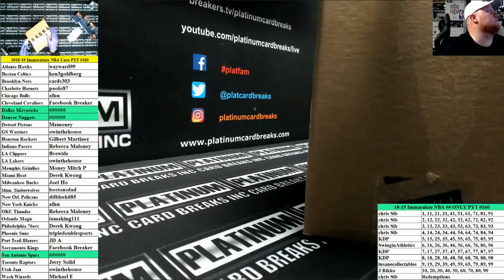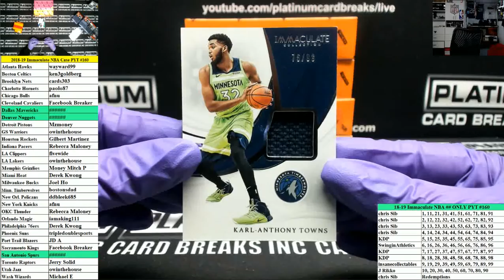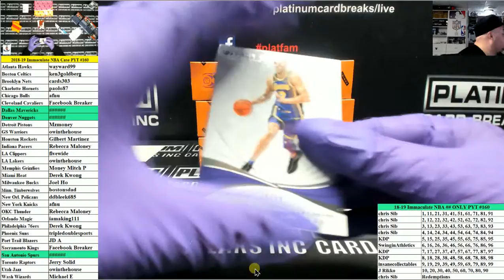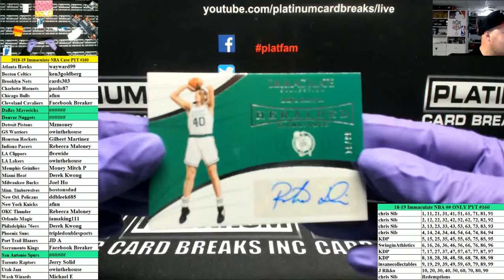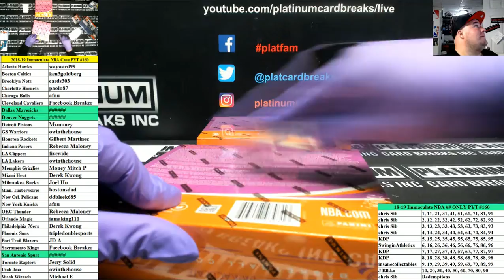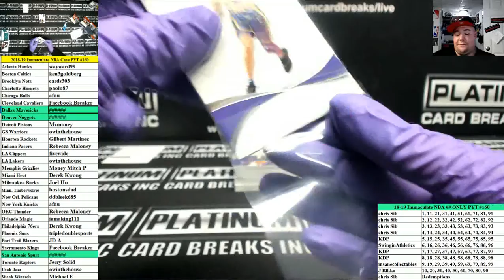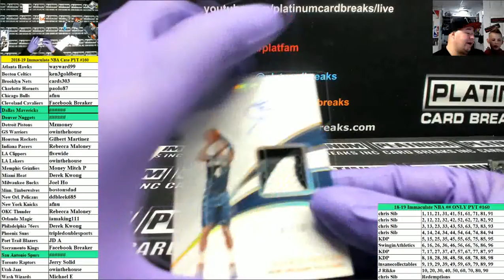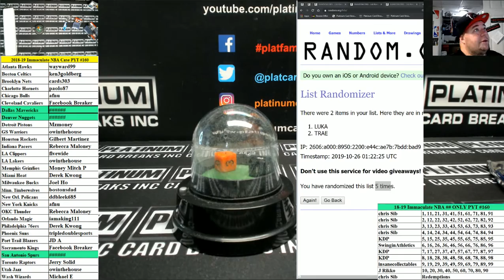2018 19 Immaculate NBA Case PYT #160